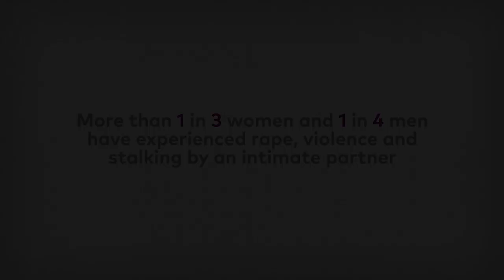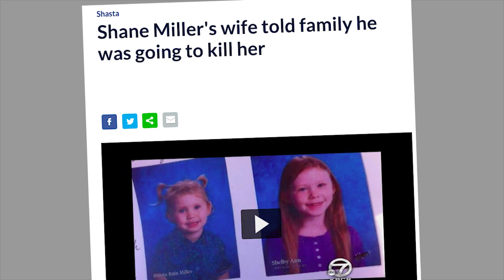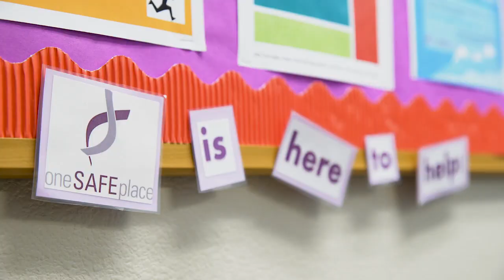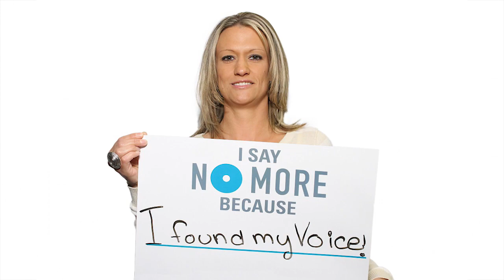Redding Rancheria Proud to Play Our Part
Redding Rancheria One Safe Place